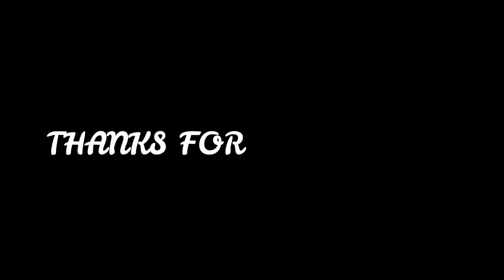KENYA CENSUS 2019 RESULTS!!!!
Its that time for census in Kenya and we came up with just a perfect way to make it interesting for you.